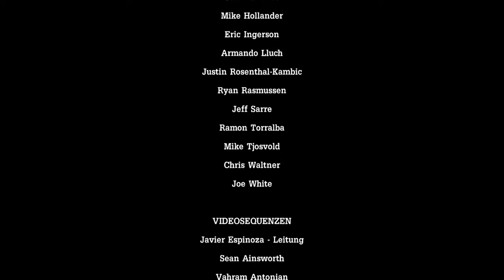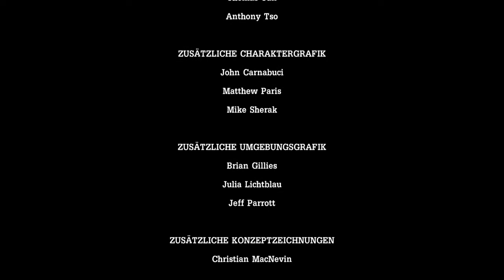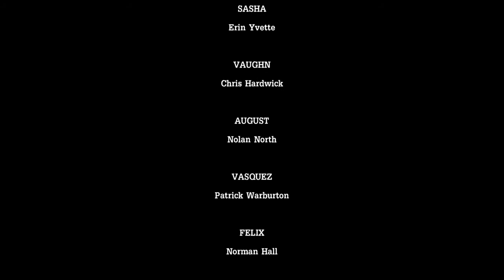Tales from the Borderlands Let's Play #10 Ende